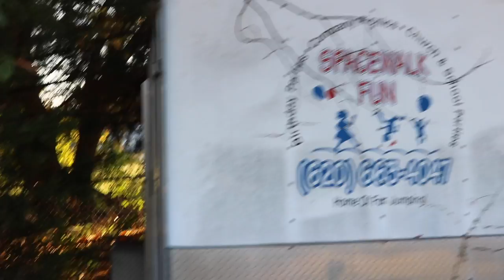An Interview with... Richard Steiner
An interview with owner and operator of Space Walk, an inflatable business, Richard Steiner!